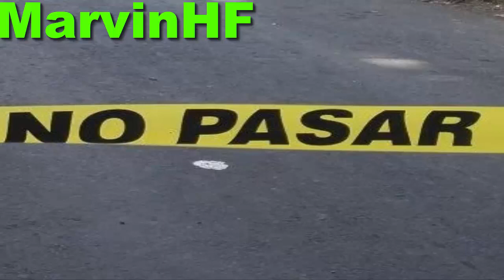Policías capturados por agredir a mujer y su hijo Quitan la vida pandillero en San Juan Nonualco